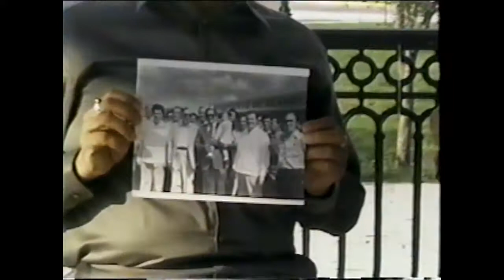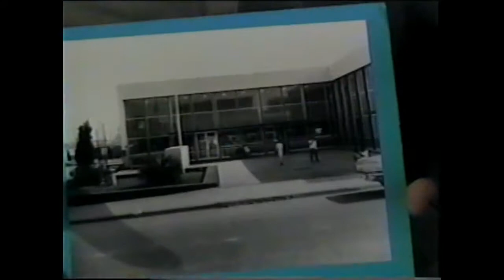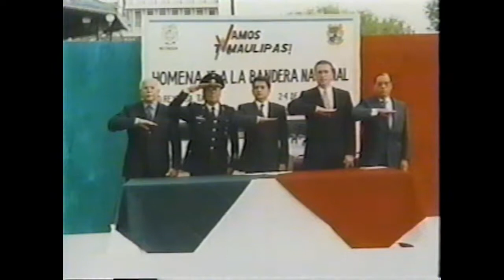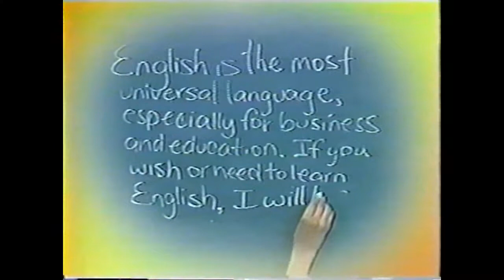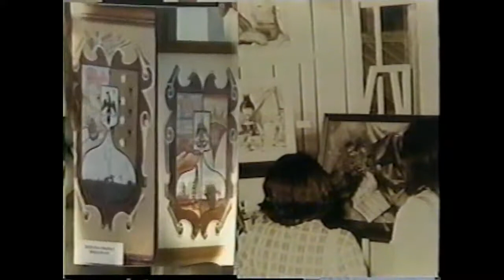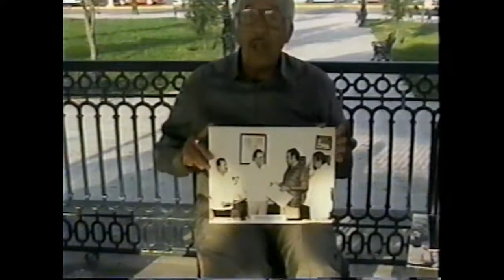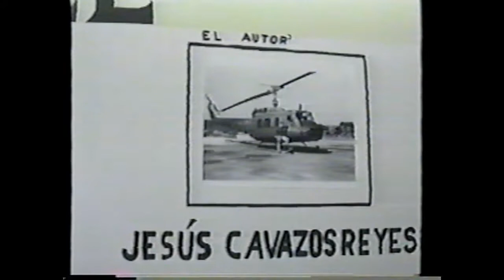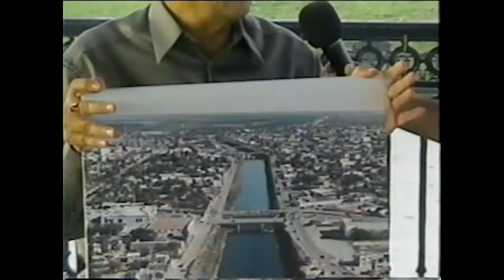Programa "Esta noche". Mediados de los 00's. Entrevista a Jesús Cavazos.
Video cortesía de Salvador Moya.
El Lic. José Rubén Garza entrevista al fotógrafo Jesús Cavazos Reyes, quien habla de sus fotografías más sobresalientes de su carrera.